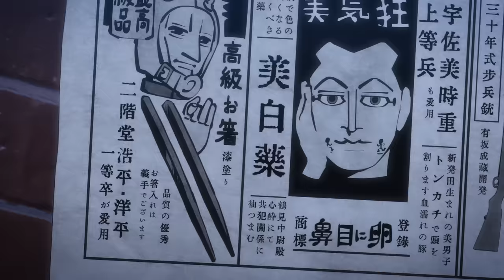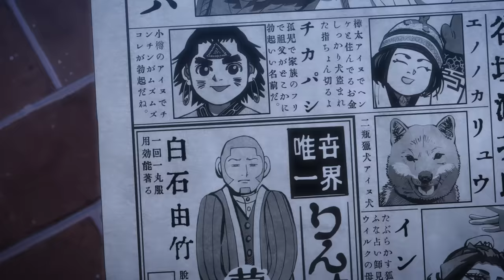TVアニメ「ゴールデンカムイ」（第四期）ノンクレジットED／EDテーマ：THE SPELLBOUND「すべてがそこにありますように。」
TVアニメ「ゴールデンカムイ」第四期、
毎週月曜 TOKYO MX、読売テレビ、北海道放送、BS11ほかにて放送中ッ!!
Prime Videにて見放題独占配信中!!

EDテーマ：THE SPELLBOUND「すべてがそこにありますように。」

TOKYO MX　毎週月曜23：00〜
読売テレビ　毎週月曜26：29〜
北海道放送　毎週月曜25：26〜
BS11　毎週月曜23：00〜
チャンネルNECO　4月7日より毎週金曜23：30～
とちぎテレビ　4月11日より毎週火曜23:00～
Prime Video(見放題独占配信)　毎週月曜23：00〜

‹CAST›
杉元佐一：小林親弘／アシ(リ)パ：白石晴香／白石由竹：伊藤健太郎／鶴見中尉：大塚芳忠／土方歳三：中田譲治
尾形百之助：津田健次郎／谷垣源次郎：細谷佳正／牛山辰馬：乃村健次／永倉新八：菅生隆之
二階堂浩平：杉田智和／宇佐美上等兵：松岡禎丞／月島軍曹：竹本英史／鯉登少尉：小西克幸

‹STAFF›
原作：野田サトル（集英社ヤングジャンプ コミックス刊）
チーフディレクター：すがはらしずたか／シリーズ構成：高木登／キャラクターデザイン：山川拓己
美術監督：古賀徹、藤本智／色彩設計：福田由布子／撮影監督：織田頼信／編集：池田康隆／音響監督：明田川仁
オープニングテーマ：ALI「NEVER SAY GOODBYE feat. Mummy-D」
エンディングテーマ：THE SPELLBOUND「すべてがそこにありますように。」
アニメーション制作：ブレインズ・ベース／製作：ゴールデンカムイ製作委員会

©野田サトル／集英社・ゴールデンカムイ製作委員会

TV Animation series “Golden Kamuy” 4th Season is now on the air!
All you can watch exclusively on Amazon Prime Video.

ED Theme song : THE SPELLBOUND ”Subete ga soko ni arimasu yo-ni”

【Cast】
Saichi Sugimoto：Chikahiro Kobayashi
Asirpa：Haruka Shiraishi
Yoshitake Shiraishi：Kentarou Ito
Tokushirou Tsurumi：Hōchū Ōtsuka
Toshizou Hijikata： Jouji Nakata
Hyakunosuke Ogata：Kenjirou Tsuda
Genjirou Tanigaki：Yoshimasa Hosoya
Tatsuma Ushiyama：Kenji Nomura
Shinpachi Nagakura：Takayuki Sugō
Kouhei Nikaidou：Tomokazu Sugita
Tokishige Usami : Yoshitugu Matsuoka
Hajime Tsukishima：Eiji Takemoto
Otonoshin Koito：Katsuyuki Konishi

【Staff】
Original Author： Satoru Noda
Director： Shizutaka Sugahara
Series Composition： Noboru Takagi
Character Design： Takumi Yamakawa
Art Director：Toru Koga
Color Design：Yuko Fukuda
Director of Photographing/Movie：Yorinobu Oda
Editing：Yasutaka Ikeda
Sound Director：Jin Aketagawa
Sound：MAGIC CAPSULE
Ainu Language Supervisor：Hiroshi Nakagawa
Russian Language supervision：Eugenio Uzhinin
Animation Studio：Brain's Base

©Satoru Noda/SHUEISHA,GOLDEN KAMUY Project